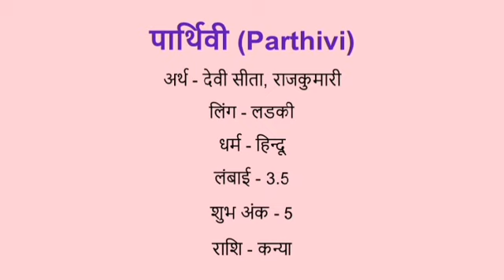Parthivi name meaning in hindi | parthivi naam ka matlab kya hota hai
Parthivi naam ka matlab
Parthivi meaning in hindi
Parthivi naam mane k